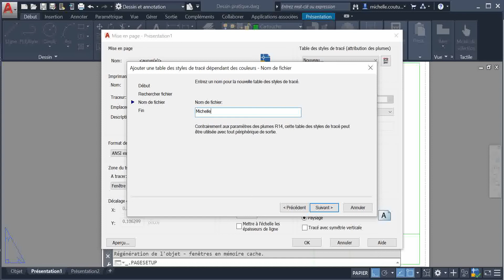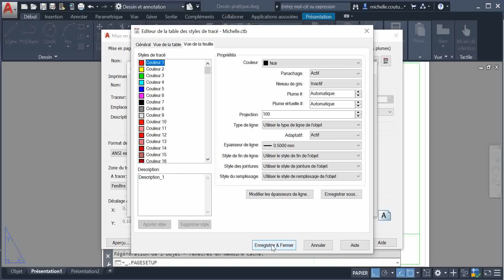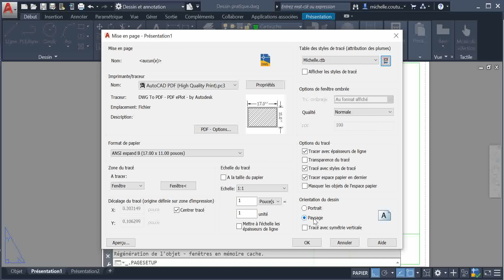X Styles de tracé fichier ctb